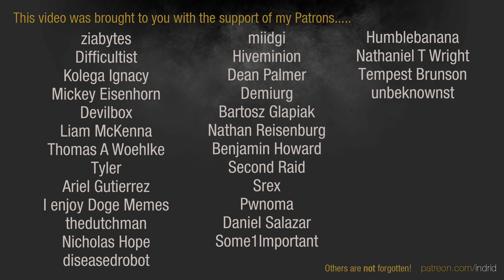WH40k Dawn of War 2 - 3v3 | Exterminatus + Honest + Rostam [vs] Blackward + AlphaLegion + Disposable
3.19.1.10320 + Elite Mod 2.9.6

Exterminatus | Orks [Kommando Nob]
Honest ApeTTV | Eldar [Warp Spider Exarch]
Rostam | Space Marines [Force Commander]
vs
Blackward | Tyranids [Hive Tyrant]
AlphaLegion | Eldar [Warlock]
Disposable_Heroes | Eldar [Warp Spider Exarch]

ELITE MOD